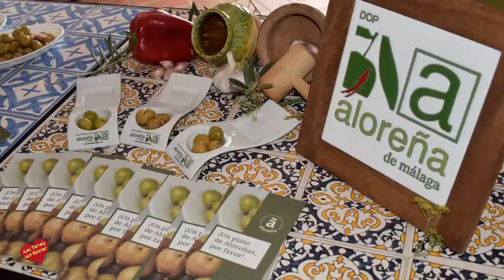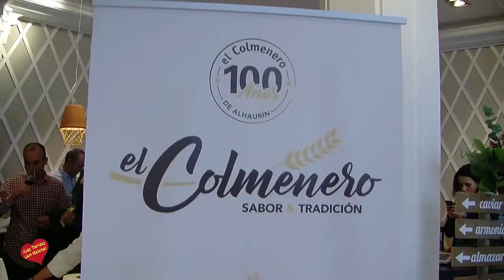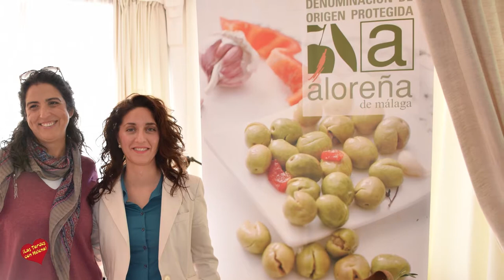Hotel Don Carlos Leisure Resort & Spa 5 estrellas Marbella .All Star presenta los AOVEs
Más de veinte almazaras de toda España presentaron sus primeros AOVEs,  La selección de marcas que se ha realizado con la colaboración de AoveSol, organización referente en la difusión de los valores de este producto en la alta gastronomía y el público general. Conjuntamente casi veinte de los mejores cocineros de Málaga y del resto de Andalucía cocinaron con estos AOVEs en directo.